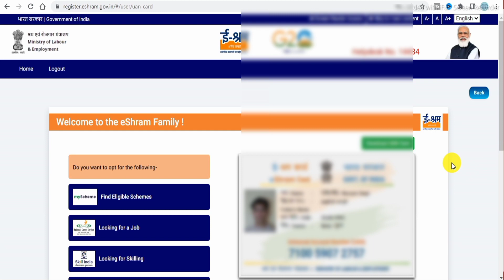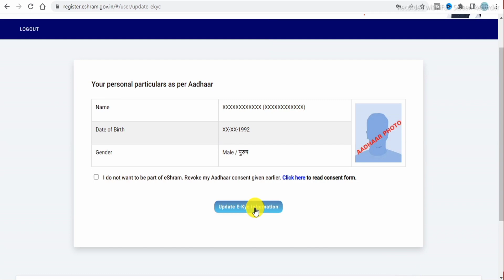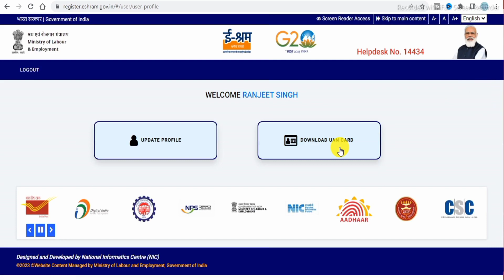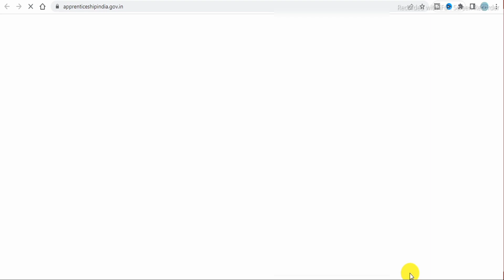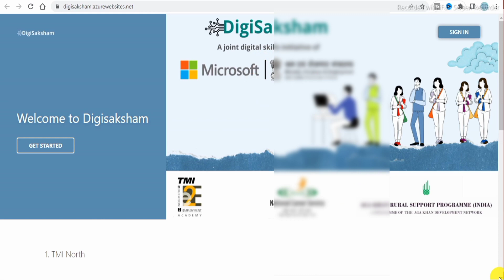ई श्रम कार्ड के फायदे | e shram card benefits | e shram card new update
Ranjeet singh

e shram card ke fayede
e shram card ke fayde aur nuksan
e shram card ke fayde 2023
e shram card ke fayde kaise le

Fujifilm Instax Mini 90 Neo Classic Instant Film Camera
Boya BY M1 Mic For Youtube
AmazonBasics 50-Inch Lightweight Tripod with Bag
Redmi Note 12 5G
OnePlus Nord CE 3 Lite 5G
Redmi 11 Prime 5G
SJCAM C200 Action Camera 4K
SVORD™ K8 Wireless Microphone
JBL Commercial CSLM20B Auxiliary
KV Electronics Vlogging kit